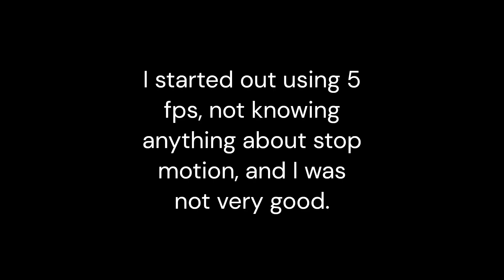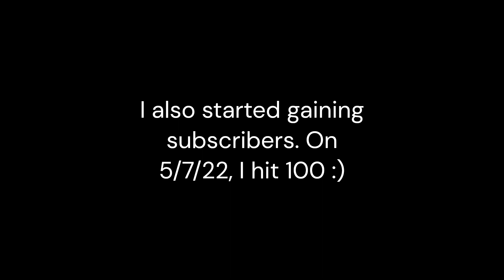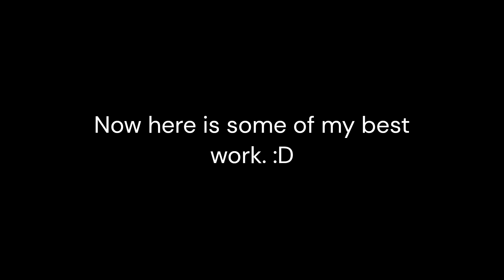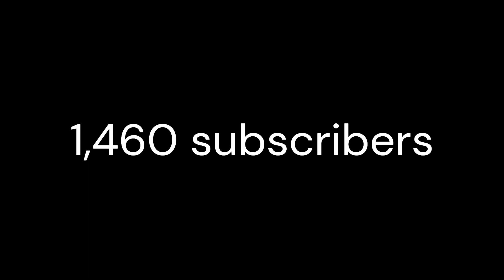2022 CHANNEL REWIND | TDstud 1 Year Recap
THANK YOU ALL SO MUCH FOR THE GREAT YEAR!! :D